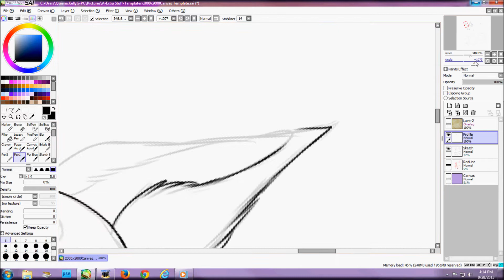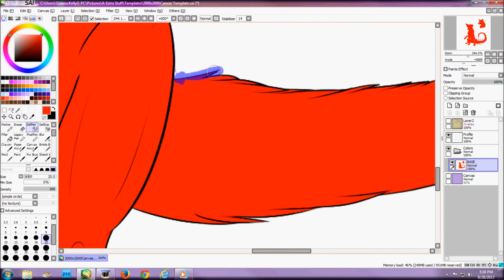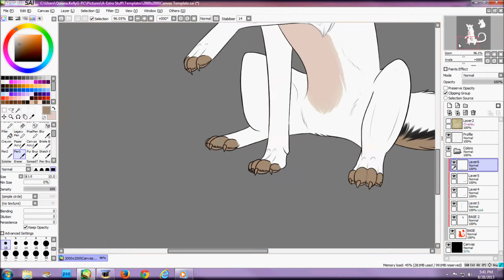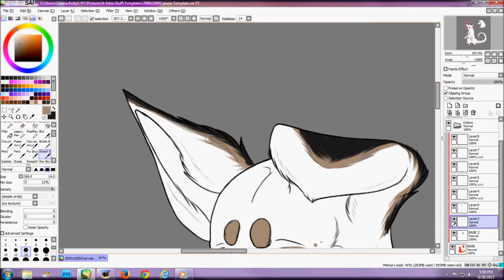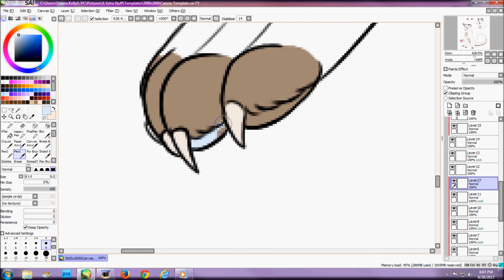New Fursona Speedpaint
Song(s)~ 1) Bounce 2) Electric Sugar Pop-Jeffree Star